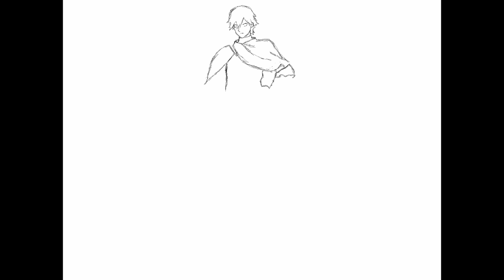Ozymandias Sketch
Practice from reference. Drawn in Procreate.